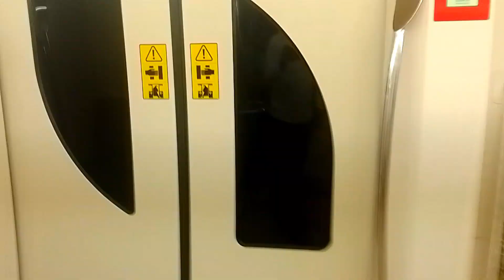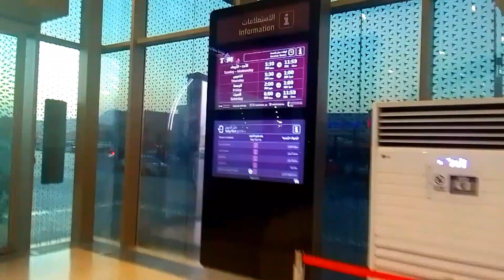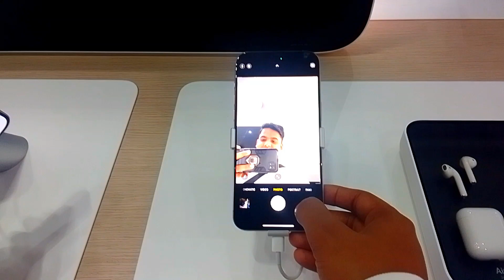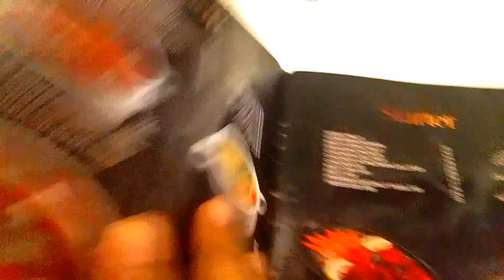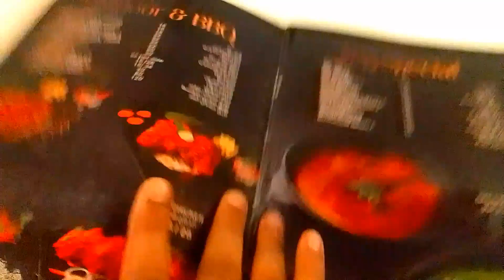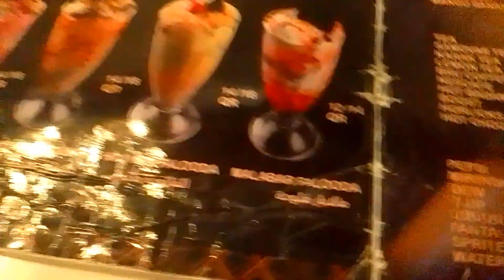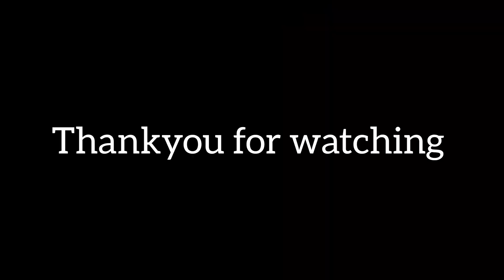Aesa mall kabhi nhi dekha hoga // Iphone 15 pro itna sasta // Villaggio mall Doha Qatar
Hello guys hope everyone is doing great please enjoy the vlog...

Today I went to villaggio mall Doha Qatar had dinner in Tandoora king restaurant in ezdan oasis Al wukair.